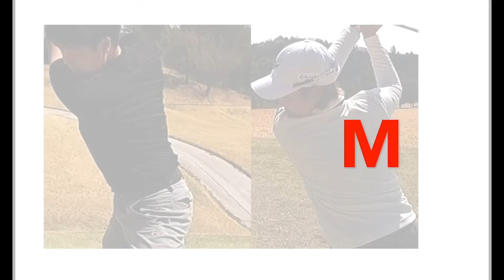【アイアン３つのポイント】安定したショット＆飛距離UPに欠かせないスイングのポイント【ゴルフレッスン/浦大輔】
0:00 ダイジェスト
0:41 キュンさんに呼び出された浦さん
1:45 伸び悩むアマチュアはこれをやってしまう…
5:10 アイアンショットが安定しなかった原因
8:41 アイアンショットを安定させる３つのポイント
10:32 次回予告

150本以上の ゴルフ理論・ドリルを

【 SHOP 】

▼√SEAシャフト アーケロン/プロトステガ

▼√Beeグリップ・浦坂

▼浦 大輔 著『Golf パットは読みが8割』

【 NEW 】

【 SNS 】

公式ではYouTubeのお知らせ・裏話も⛳️

YouTubeに無い動画もあります⛳️

【 質問大募集 】

■ 浦大輔
1985年07月25日生まれ